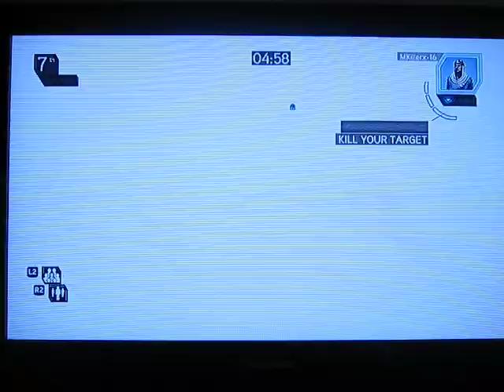Assassin's Creed: Revelations pt.7 -Intensity-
I finally didn't get my butt kicked